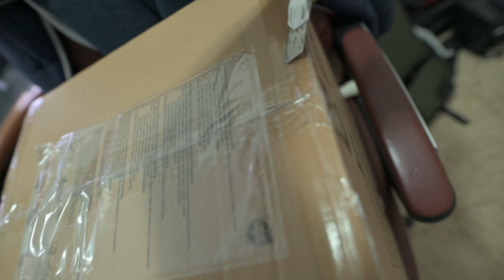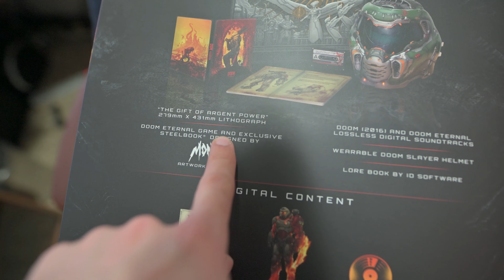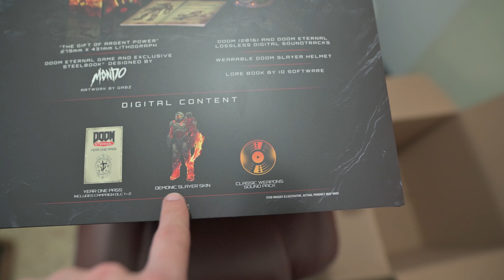Doom Eternal კოლექციური გამოშვების ანბოქსი!!! 😍❤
გამოიწერეთ არხი, რათა პირველებმა გაიგოთ ახალი ვიდეოს ატვირთვის შესახებ!

სხვა პროექტები:
David Uglava Photography

კომპიუტერის მონაცემები:

Monitors:
1 AOC u3477pqu
2+3 LG 29UM69G
PC
* Motherboard:
Asus Maximus VII Hero LGA 1150
* Processor:
Intel Core i7 4790k @ 4.4GHz
* GPU:
Gigabyte RTX 2070 Gaming G1
* RAM:
32GB Kingston HyperX Beast DDR3 2400MHz
* PSU:
SeaSonic 1200W 80+ Platinum Modular
* CPU Cooler:
Corsair Hydro H105
* SSD/HDD
500GB SSD (D)
40TB HDD (total)
* Case:
NZXT Phantom 410 RED
* Fans:
2x Corsair 12cm
2x NZXT 12cm
1x Noctua NF-A12 12cm
1x Noctua NF-A14 14cm